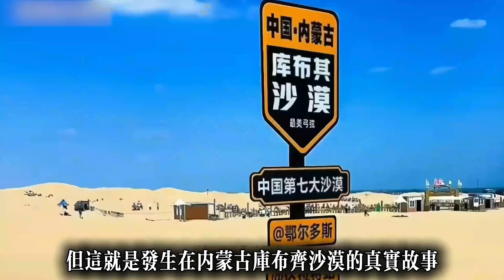NASA卫星拍到：中国在沙漠里“放猪”，把沙漠变成了绿洲！联合国专家看完直蒙：这是什么猪？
中国居然往沙漠里放了十万头猪！这不是段子，这是发生在内蒙古库布齐沙漠的真实奇迹。

当NASA卫星拍到中国西北大片变绿，联合国专家都懵了，连发三个问号：中国人到底对猪做了什么？为什么偏偏是中国能做到？

今天，我们不仅要揭秘这群**“黑毛工程师”是如何成为长了腿的松土机、移动的肥料厂**，用拱土、施肥、播种的全自动流水线，把植被覆盖率从5%提升到96%！

更要深入扒一扒，中国是如何将“猪+光伏+种植”打造成一个完美生态闭环，将治沙这种纯公益行为，变成了年赚上亿的可持续商业模式。

看懂沙漠里的这群猪，你就看懂了：
✅ 对于国家的意义： 从“人定胜天”的对抗，到与自然共生的**“中国智慧”。
✅ 对于世界的意义： 破解世界级治沙难题，贡献全球新增绿化面积的四分之一。
✅ 对我们的意义： 理解体制的力量**和“集中力量办大事”背后的长远逻辑。

治沙最大的难题不是技术，而是钱。看完这个视频，你将明白，中国人是如何用最小的成本，撬动最大的生态奇迹！

🎙️ 关于本频道
用数据、历史与战略视角，解析世界格局的变化。
从区域经济到全球博弈，一起看懂时代背后的力量逻辑。

📌 每日更新 | 聚焦亚洲脉动、全球趋势、财经视野